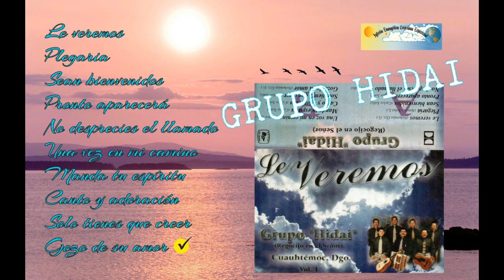Grupo Hidai de Cuauhtémoc Durango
Integrantes
Antonio Salas L.
Nehemías Gzz
Salvador López
Leonardo Zúñiga
Arturo Chaires
Pr. Pablo Alcocer

Casete, masterizado por Dios en la música de IECE